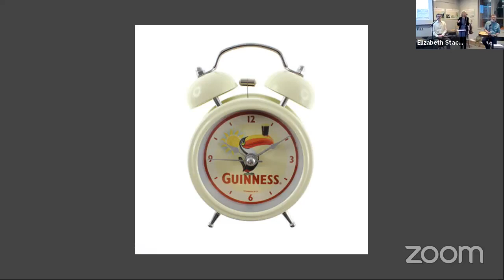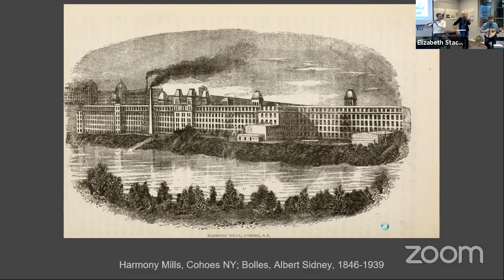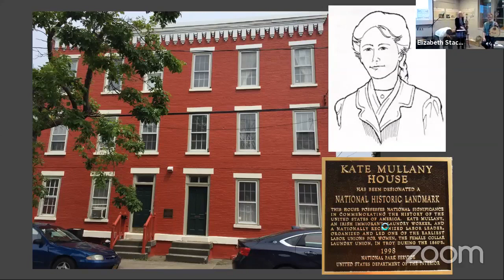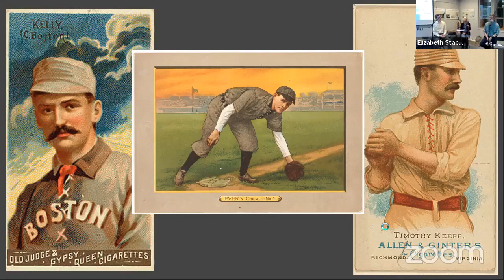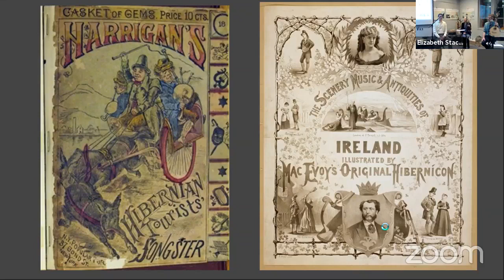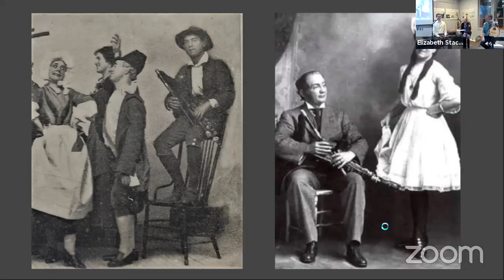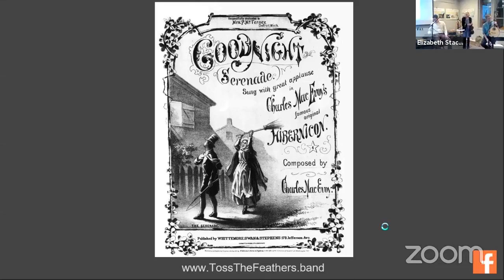Toss the Feathers - History Through Music [Part 2]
The Irish folk group Toss the Feathers takes us on a musical journey, singing the old songs which tell stories about canal and railroad workers, soldiers, maids, and other characters. The immigrant experience is encapsulated in these songs, some laments, others Vaudeville hits, which illuminate the various experiences of the Irish in the Capital region.

This event is part of our Collars, Canals, and Conflagration Series, funded in part by Greenway Heritage Conservancy HRV, Inc.